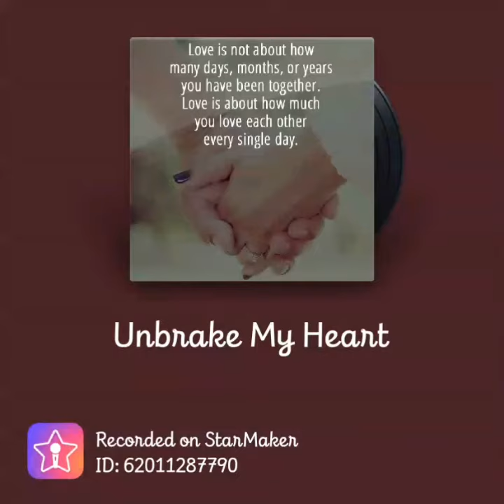unbreakmyheart I'm singing